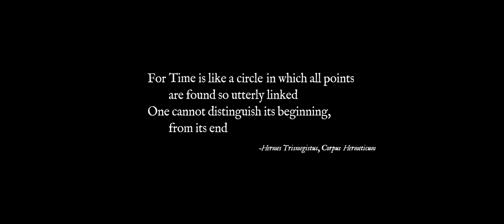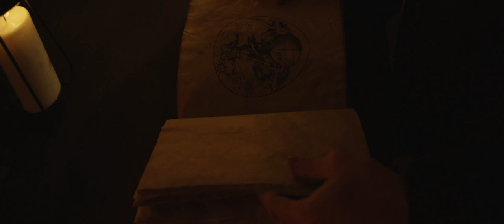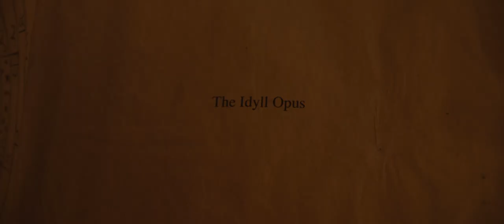Adjy Presents: The Idyll Opus (I-VI) (Album Trailer)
'The Idyll Opus' by Adjy